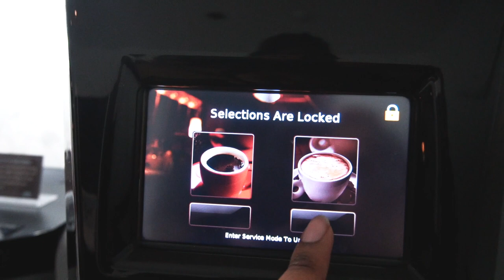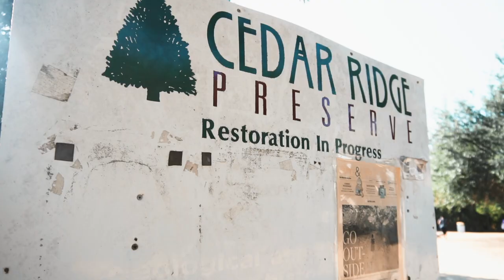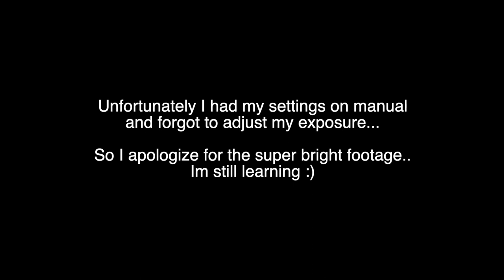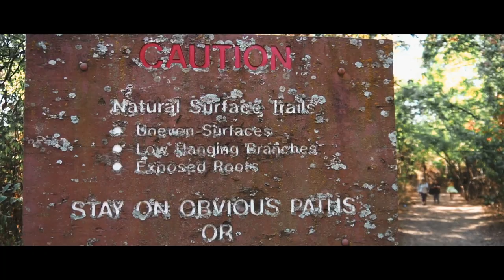Cedar Ridge Preserve Vlog⛰ | Hiking Cinematic x Sony a6400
In todays vlog its a lot more chill than what you're used to seeing from me. With this video I really wanted to try something different since cinematic videos are ultimately what I want to perfect and do for a long time. Don't forget to turn on those post notifications too!

Shot with: Sony a6400 w/ Kits lens
ChrisTV

Random Keywords
sony canon